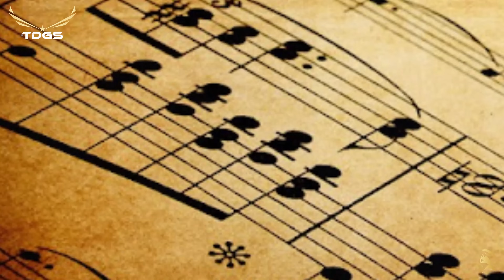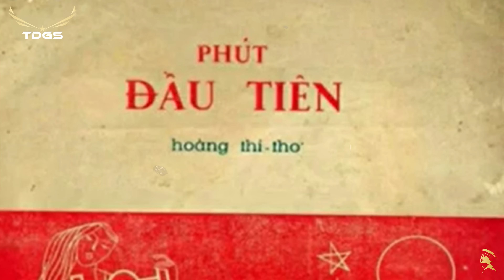PHÚT ĐẦU TIÊN | "Anh từ đồng quê đến, tôi từ miền cát lên..."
Ca khúc “Phút Đầu Tiên” có thể không là ca khúc nổi tiếng nhất của nhạc sĩ Hoàng Thi Thơ ở thời điểm hiện tại, bởi nó đang nói lên một tình bạn,  tình tri kỷ gắn kết dài lâu chứ không ngọt ngào tình cảm như tình yêu trai gái. Nhưng nó chính là một trong những tuyệt khúc về tình đồng đội của nhạc sĩ và được rất nhiều khán thính giả yêu thích từ trước năm 1975. Sáng tác năm 1959, “Phút Đầu Tiên” nhanh chóng được người yêu nhạc đón nhận, đặc biệt là những người lính thời xưa. Nơi chiến trường nhiều nguy hiểm, họ không được về thăm gia đình thường xuyên, cũng chẳng dám yêu đương khi không biết tương lai mình như thế nào, họ chỉ có những người bạn và người tri kỷ là gắn bó sớm hôm. Nhưng sau cùng vẫn bị chia cắt mà không biết đến khi nào đôi bạn được gặp lại khi kẻ đồng bằng người cao nguyên…